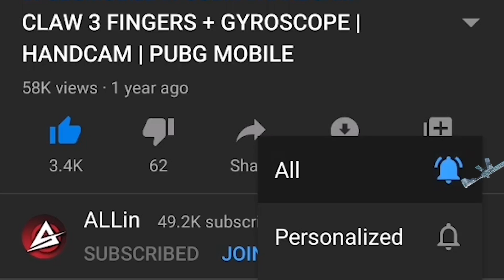FUNNY MATCH WITH ANDREI IVAN 29 KILLS | PUBG Mobile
About me:
Hello, if you are new here, i would like to share a little about myself! My name is Alin, i am 25 years old, i am from Romania, Timisoara(currently living in London) and I play from Season 1!

⏬Graphics Settings⏬
Graphics: Smooth
Frame rate: Extreme
Style:  Soft

My advice: Find your own sensitivity!